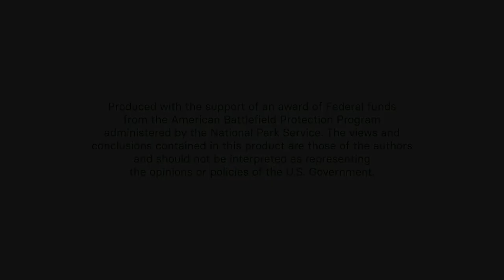Henry Clinton: The General who Lost America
For most of the Revolutionary War, General Henry Clinton was second-in-command of the British army and he had his own ideas about what strategies should be pursued. But when he finally got the top job, nothing turned out as he had hoped.